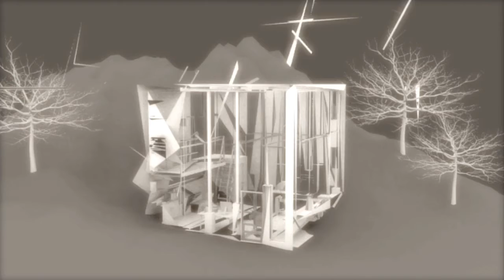build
Mucking about with Blender and some old models from a project I never really finished!